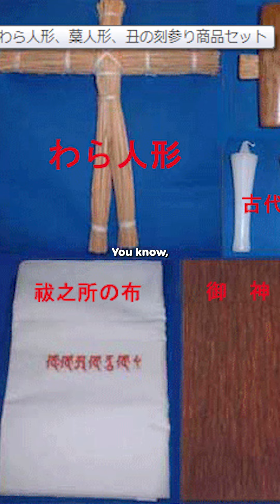Japanese Curse, Ushi No Koku Mairi